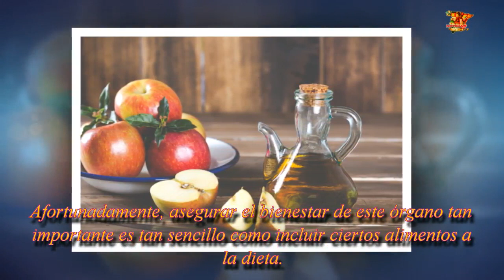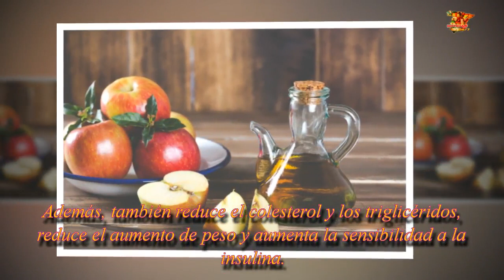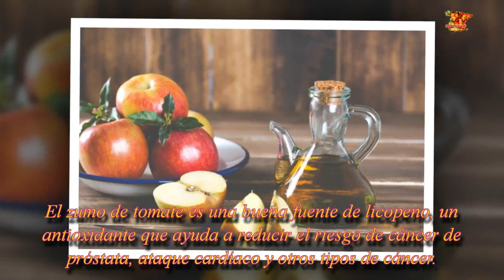7 Cosas que deberíamos incluir en la dieta para tener el hígado perfecto| Noticias 24/7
7 Cosas que deberíamos incluir en la dieta para tener el hígado perfecto